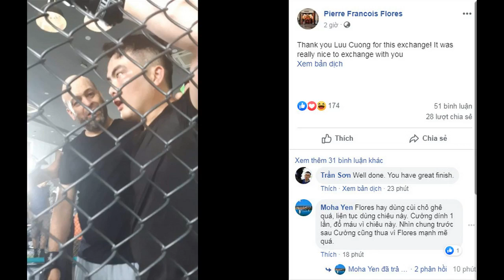Flores Từng Mang TUYỆT KỸ Đánh Bại Lưu Cường Để Đe Dọa Nhà Vô Địch Cung Lê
Trong cuộc tỉ thí với võ sĩ tán thủ Lưu Cường, Flores phát huy tốt đòn chỏ sở trường và khiến đối thủ xin thua trong tình trạng mũi bị chảy máu.
Chiều 29/6, cuộc tỉ thí giữa Lưu Cường và Flores diễn ra tại Hà Nội. Trận đấu trong lồng bát giác kéo dài gần 2 phút với những pha ra đòn ấn tượng. Lưu Cường được nhắc nhở phải tránh những cú chỏ từ đối phương, song không thể đề phòng trước Flores. Sau cùng, Lưu Cường bị chảy máu mũi và chấp nhận thất bại.
Video trận đấu cho thấy đòn chỏ quyết định từ Flores diễn ra ở 1 phút 58 giây. Lưu Cường né được đòn chỏ đầu tiên, song không kịp trở tay khi Flores xoay người 360 độ, tiếp tục thúc chỏ tay trái. Đòn đánh mạnh, tác động trực tiếp vào vùng mặt khiến Lưu Cường ngã xuống sàn.
Flores vốn rất mạnh về đòn chỏ. Bản thân chuẩn võ sư người Canada luôn xem đòn chỏ là niềm tự hào để thị uy sức mạnh trước đối thủ anh muốn giao đấu. Hồi tháng 5/2018, Flores từng tuyên bố cao thủ MMA Cung Lê sẽ tàn đời nếu ăn cùi chỏ từ anh.
“Cung Lê à, tôi biết cậu khỏe, vững và có nhiều kinh nghiệm. Tuy nhiên, tôi nhanh nhẹn, sử dụng nhiều kỹ thuật khéo léo và quyết tâm cao hơn. Nếu chẳng may cậu nhận đủ cùi chỏ vào đúng chỗ phát ngôn là ôi thôi, tàn sự nghiệp và tàn cả cuộc đời”, Flores khiêu khích Cung Lê trên trang cá nhân.
Lưu Cường là đối thủ người Việt tiếp theo trở thành bại tướng của Flores. Trước đó, võ sư phái Vịnh xuân hạ Đoàn Bảo Châu và Hoài Linh trong cuộc chiến không cân sức. Lưu Cường là võ sĩ tán thủ không chuyên, từng được đào tạo bởi tên tuổi gạo cội Đào Việt Lập. Anh nặng 82 kg, trong khi Flores nặng hơn 90 kg.
Sau trận đấu, Flores chăm sóc và hỏi thăm Lưu Cường ngay trên sàn đấu. Anh viết trên trang cá nhân: “Cảm ơn Lưu Cường về cuộc tỉ thí. Rất vui khi giao lưu với bạn”.